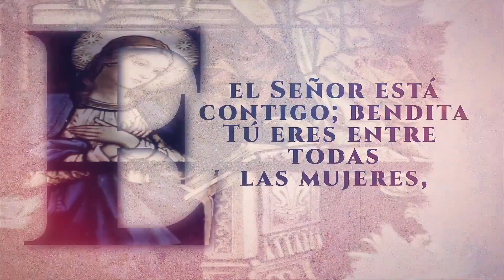Solemnidad del Sagrado Corazón de Jesús